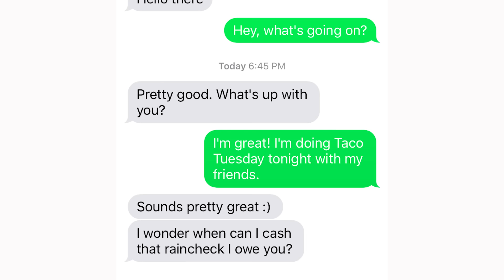When He Flakes On You, Send Him THIS Text (Matthew Hussey, Get The Guy)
►► Confused about what to text him? Just copy & paste these 9 FREE texts

You had a lovely date. The guy told you he was “looking forward to seeing you again sometime.”

Then a day goes by... then a week... still nothing…

Suddenly he texts: “heyyyy.” You send a few messages back and forth, but you wonder why he’s so flaky about making plans with you.

In this week’s video, I show you a live demo of the HIGH-VALUE response you must give a guy to guarantee he’ll grow a pair and schedule a REAL date with you...